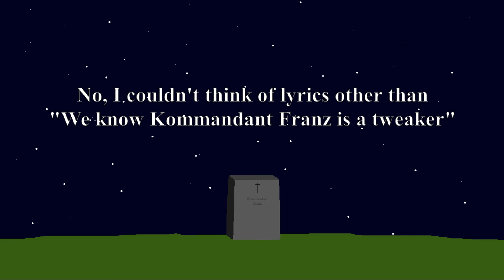The Origin of Kommandant Franz (Eight Subscriber Special)